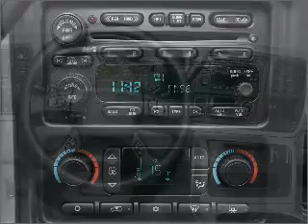2006 Chevrolet Silverado 1500 - Greenville Tx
Year: 2006
Make: Chevrolet
Model: Silverado 1500
Trim: LS
Engine: 4.8 liter 8 cylinder 16 valve
Transmission: 4-Speed Automatic
Color: Pewter
Mileage: 122325
Address:
5401 I-30